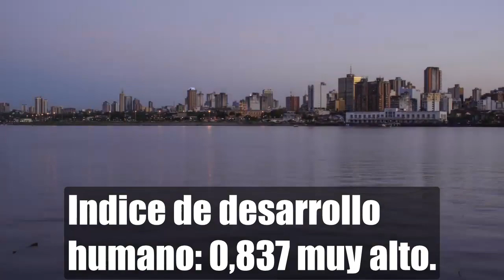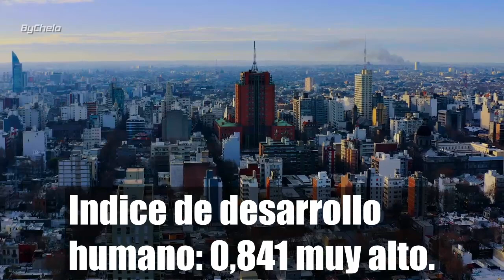Asuncion Paraguay vs Montevideo Uruguay 2020